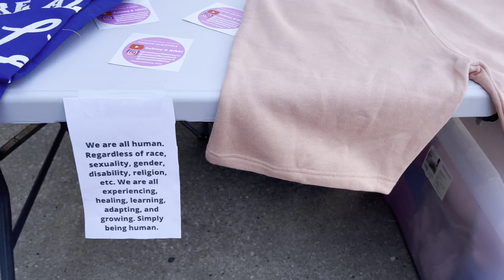WEEKLY LIFESTYLE VLOG | QUADRIPLEGIC & PARAPLEGIC TWIN SISTERS LIFE IN CHICAGO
In todays video we bring you a week in our life. Honestly choose a weeks a lot was going on! Take you along to a workout, dinners and more ! Leave us a comment on what other videos you’d like to see !